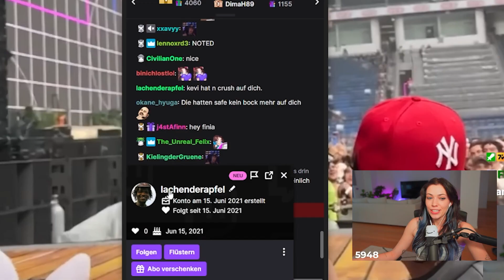Kevi hat nen Crush auf dich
Ein Chatter bei @Reved schreibt seit geraumer Zeit immer wieder, dass "Kevi" einen Crush auf sie hat.